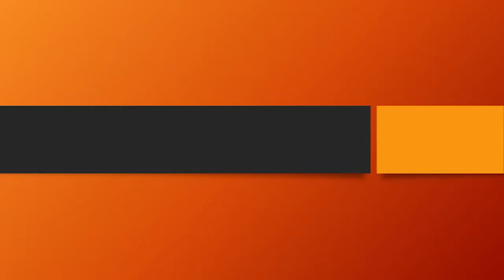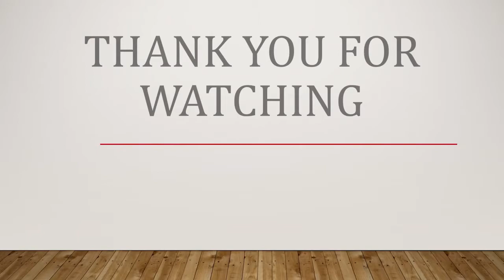The Potter's House